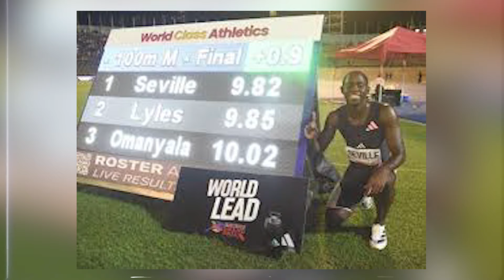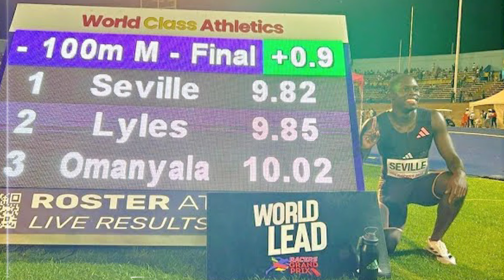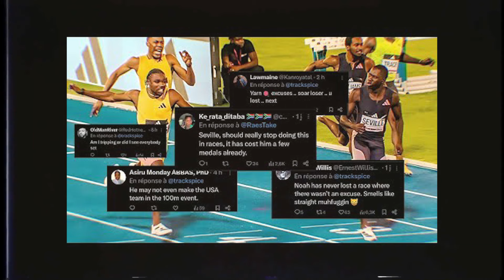How Noah Lyles walked into a trap set by Oblique Seville